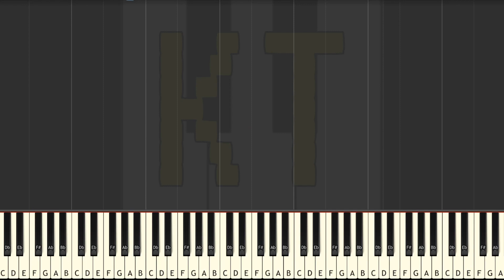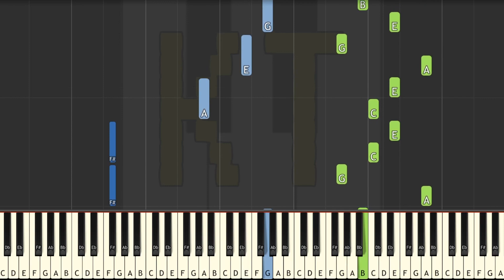Embracing the Void from Glitchtale - Medium Mode [Piano Tutorial] (Synthesia)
Original song by NyxThe Shield. This tutorial is based on an arrangement by Music Is Self Medication. Check out his channel here:

Thumbnail art by Zany the Sloth from the Undertale Amino. Thanks for letting me use your art!! :D

This series of Synthesia piano tutorial videos is designed to teach YOU how to play Embracing the Void and other video game songs like a pro! There are four difficulty levels: easy, medium, hard, and insane. Each level builds off of the one before it. This video is medium mode, and there are links to the other difficulties in the description below.

🎹  Let’s Connect! 🎹